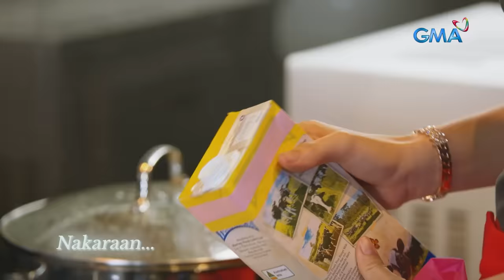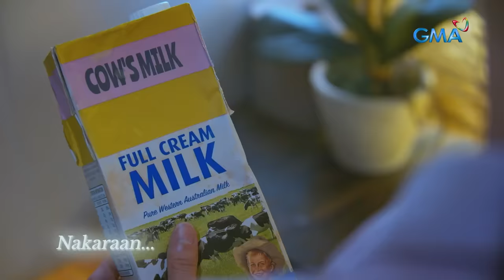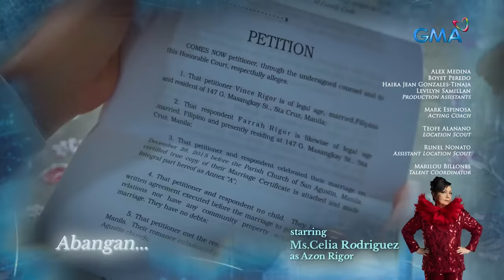Stolen Life: Full Episode 17 (December 5, 2023) (with English subs)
Aired (December 5, 2023): Farrah’s (Beauty Gonzalez) attitude worsens after she gets kicked out of the Rigor household.